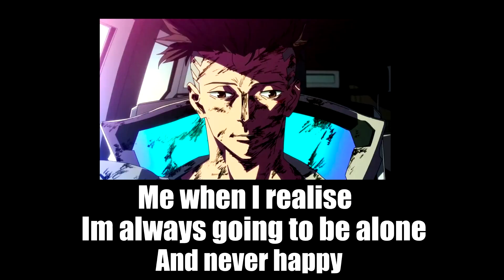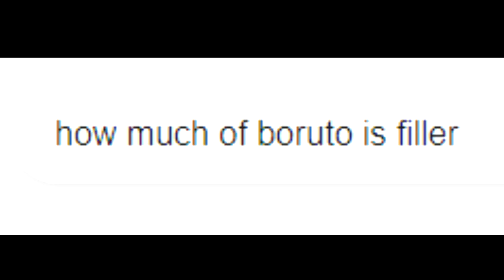The INSANITY of Cyberpunk Edgerunners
I was seriously not expecting such a good show to come from a game, I mean arcane was an absolute masterpiece but damn cyberpunk edgerunner was shockingly a pleasant surprise. David Martinez,  Dorio, Faraday, Lucy, Rebecca, Kiwi, Rippeerdoc, Gloria, Maine and Pilar. Menace to society, First reaction, Recap, Meme clips, Funny moments, Anime, Meme, Cyberpunk 2077 and Adam smasher vs David